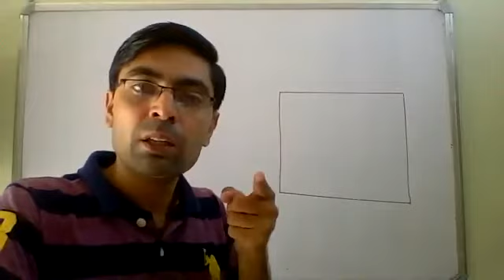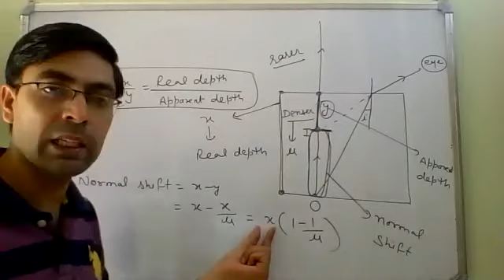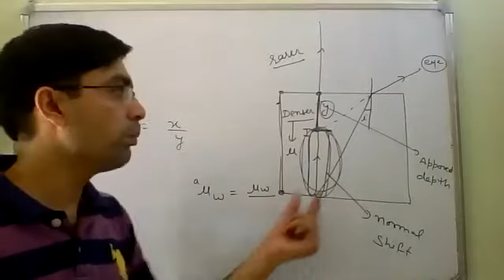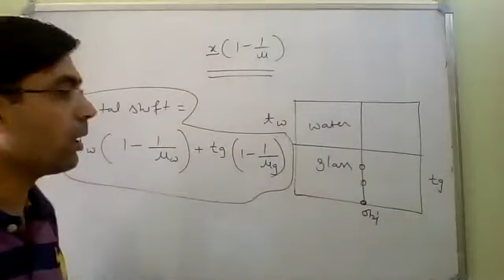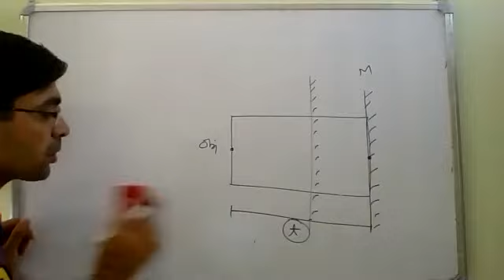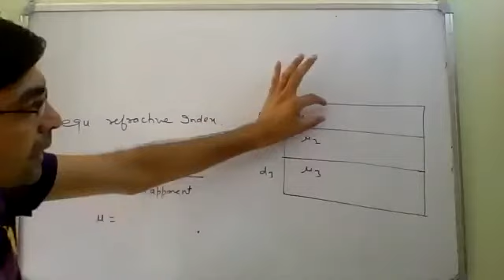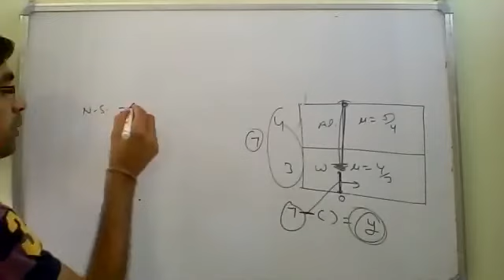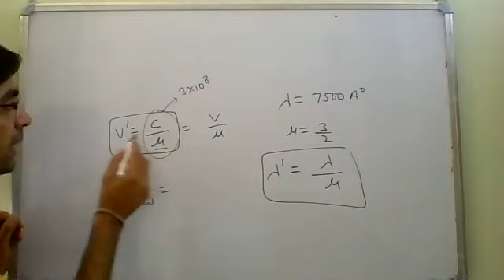LIGHT PART 7